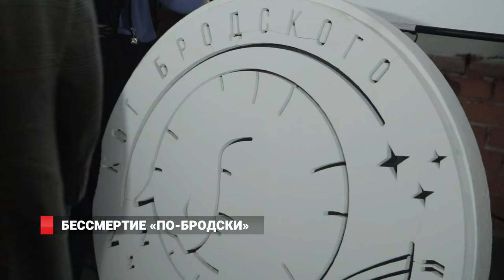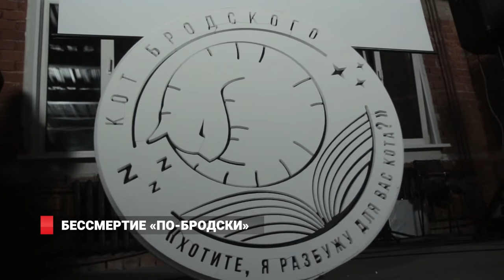БЕССМЕРТИЕ "ПО-БРОДСКИ"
В коворкинге "ДОМ" прошли чтения КОТА БРОДСКОГО ДОМ- это одно из самых востребованных мест среди прогрессивной и работающей молодежи. ДОм  теперь поддерживает и культурные мероприятия Приморской столицы. Здесь уютно работать и отдыхать, общаться и находить друзей. В ДОМе говорили о бессмертии.